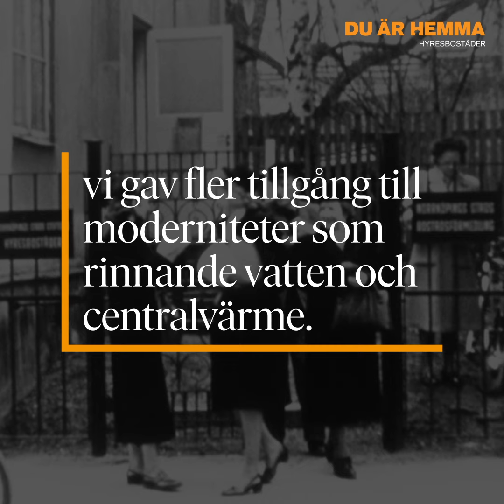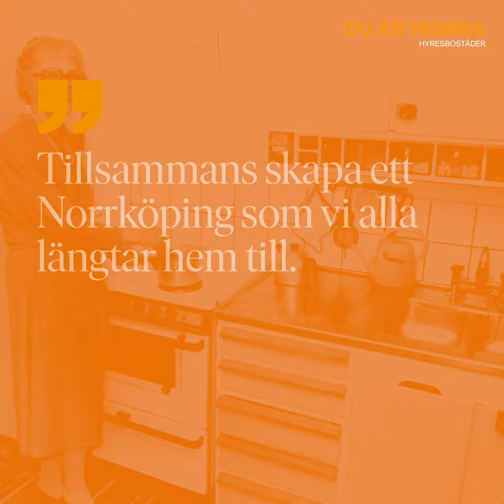Vi firar 75 år!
Sedan 1946 har vi jobbat för ett Norrköping att trivas i, och det kommer vi alltid att göra. Vi har varit med och byggt upp den här staden, hus för hus, gata för gata, område för område. I Såpkullen började vår historia. Här byggde vi 700 bostäder och såg till att fler kunde hitta ett hem att trivas i.